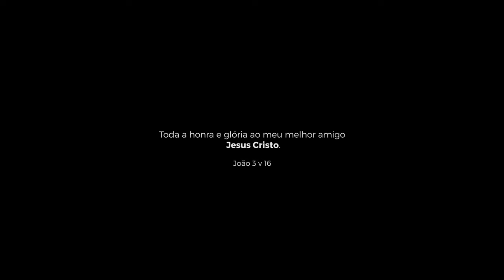MELHOR AMIGO | CLIPE OFICIAL | SANDRO BERNEIRA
Se inscreva no canal do YouTube de Sandro Berneira, deixe seu Like e também seu comentário, compartilhe este vídeo com uma, duas ou mais pessoas, invista em vidas, seja um canal nas mãos do Senhor, se tu uma benção.

Direção geral: Jesus, o qual merece toda honra, glória e todo louvor.

*Produção geral:* Sandro Berneira e Lucas Corrêa
*Direção de gravação:* Lucas Corrêa, Sandro Berneira e Emerson Ribeiro
*Captação de áudio:* Lucas Corrêa, Escola Tamborim, Monalisa Música Áudio.

Quero agradecer a todos que deram seu melhor para que está canção podesse ter vida!
Obrigado Lucas Corrêa, Emerson Ribeiro, Vaney Bertotto, Marquinhos Fê, Guiza Ribeiro, Douglas Umabel, Alexsander, Matheus Souza, Isadora Ghres, Daniel Berneira e  Paloma Berneira, minha família e claro o Senhor Jesus.

LETRA:

Recebi do céu a unção mais bonita
Recebi do Pai o Espírito Santo
Recebi o Espírito de Deus o meu melhor amigo
Tem me ensinado a verdade que me leva ao céu

Quero sempre estar em comunhão contigo
Quero pra sempre sem cessar dizer te amo, te amo
Pra todo sempre te adorar, és o diamante mais lindo
Contigo eu sempre quero estar, és o meu melhor amigo...

Quero estar sempre ao teu lado, Tu sabes o quando necessito
Tua presença me faz brilhar, o Teu amor me faz cantar
Pois sem que em ti posso confiar, és a segurança que eu preciso, és o conforto que eu preciso pra viver...

Sandro Berneira acredita que Deus deseja se relacionar com seus filhos, com aqueles aqueles que Ele mesmo escolheu para si... João 15 v16
E cabe a nós desfrutar deste relacionamento, conhecer profundamente esse amor até que possamos declarar de dentro para fora eis o meu melhor amigo, aquele que entregou sua vida por amor a nós, mesmo sem que merecessemos!

Mas virá o tempo, e, de fato, já chegou, em que os verdadeiros adoradores vão adorar o Pai em espírito e em verdade. Pois são esses que o Pai quer que o adorem. Deus é Espírito, e por isso os que o adoram devem adorá-lo em espírito e em verdade.
João 4:23‭-‬24 NTLH